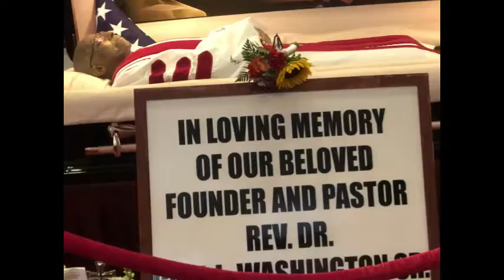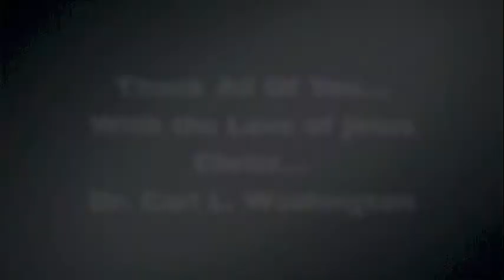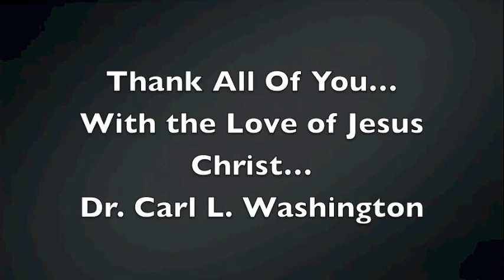STCBC Carl L. Washington Sr. Unveiling Ceremony 08/30/2020. Removal of the symbols of mourning.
St. Timothy's Christian Baptist Church Sunday worship closing with Dr. Carl L. Washington, Jr., Dr. Minnie R. Washington, Rev. Quinton M. Herbert, Jr., Rev. Carmi Washington-Flood, Rev. Ralph Taylor, Jr. and Minister Etta Renee Johnson, Deacons and Deaconess, family and friends to witness the unveiling of the shroud on the pulpit and church building, and the robe of the late Pastor Carl L. Washington, Sr.